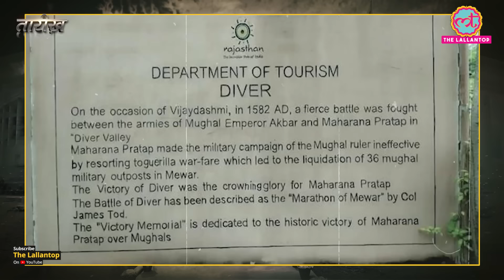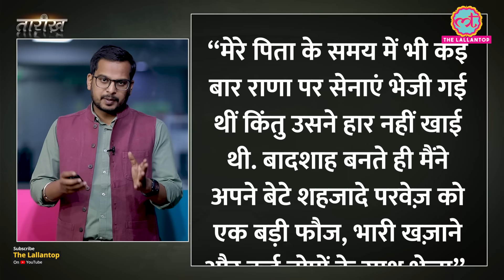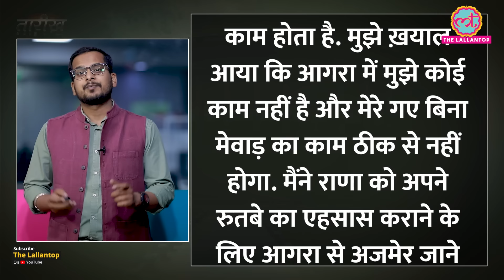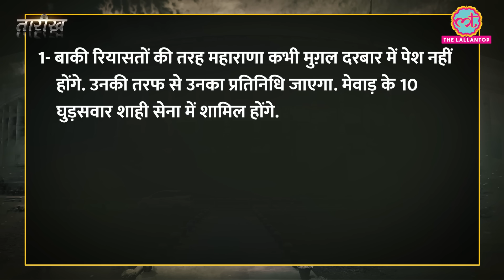जब Akbar और Maharana Pratap के बेटों का आमना-सामना हुआ ? | Mewar | Mughals | Tarikh E422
Tarikh is a daily Hindi programme in which we present you with incidents and stories of noteworthy persons and Incidents. In this edition of Tarikh, Nikhil talks about Maharana Amar Singh, one of the most notable rulers of the Mewar dynasty in Rajasthan, India. In this video, we explore the life and legacy of Maharana Amar Singh 1, who ruled from 1597 to 1620 and played a crucial role in defending his kingdom against the mighty Mughal Empire. We delve into the early life of Maharana Amar Singh and how he rose to power after the death of his father, Maharana Pratap who fought the mighty Mughals in the battle of Haldighati. We also examine his military campaigns and strategic alliances that helped him resist the Mughal forces led by Emperor Akbar and later, his son Jahangir.

Why did Maharana Amar Singh accept a treaty with Mughals?
How did Jahangir succeed in Mewar where his father Akbar failed?